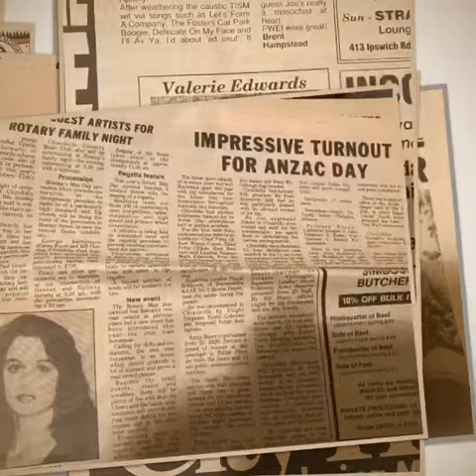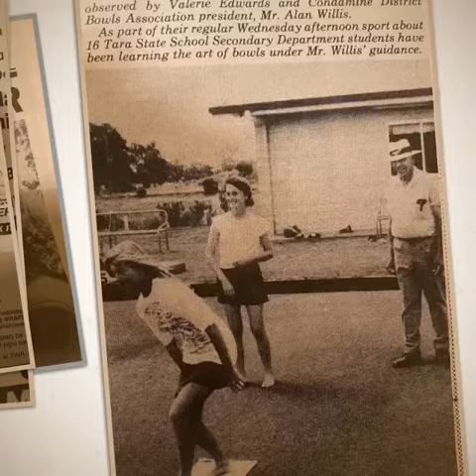30 years of Memories - Young Australian of the Year Nominee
THE NEXT SERIES - 30 + YEARS (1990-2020) OF MEMORIES - VOLUME 2, EPISODE 2 - The music biz so far - from high school, Saxtherapy to the evolution of the Memphis Moovers, the trivia shows and more. Newspaper clippings (before social media, this is how we promoted ourselves, media photoshoots were common place and you had to have good B & W pics too lol), pics online, links, awards and the odd famous person.